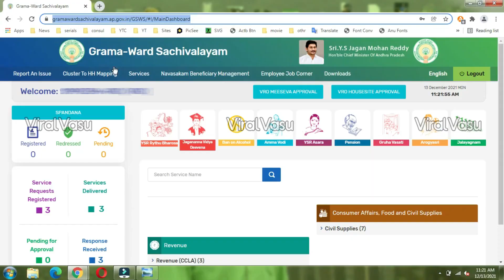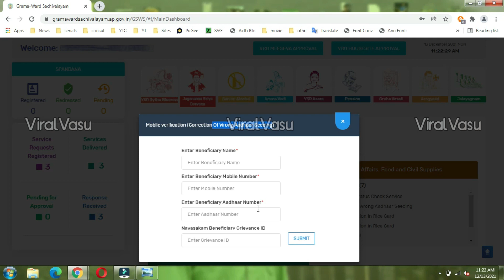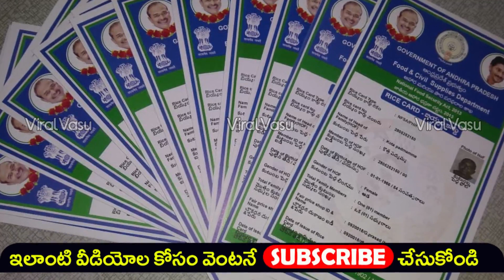ఈ 2 డాక్యుమెంట్లు ఉంటేనే | Rice Card Wrong Aadhar Seeding | Rice Card Name Correction